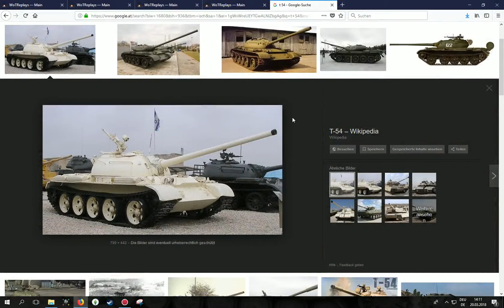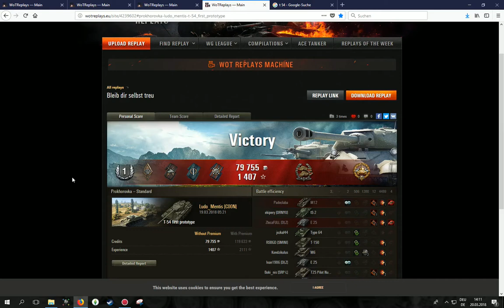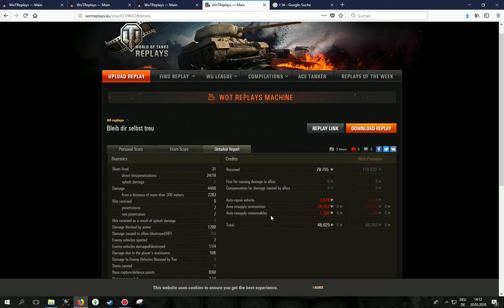WoT ReplayChallenge KW13 T 54 Mod 1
jetzt schon ein echter Hammer, wird noch verbessert